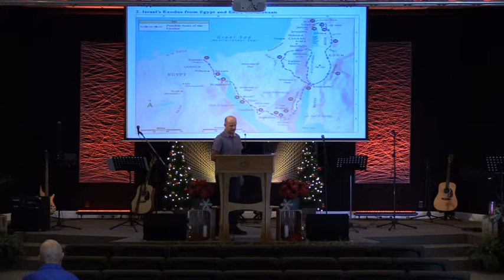"Aimless Wandering" by Pastor Rudy Plett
Sunday morning service. Reading in Deuteronomy 2-3